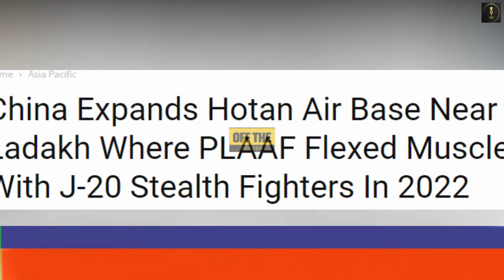Indian Anchor angry on Modi after Satellite Images of China Air Base in Ladakh | BJP | Indian Media